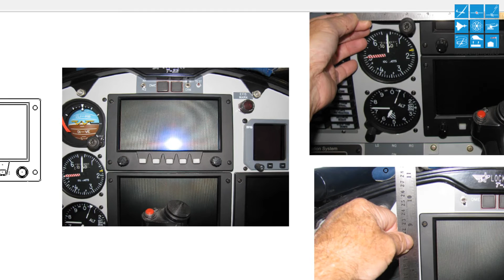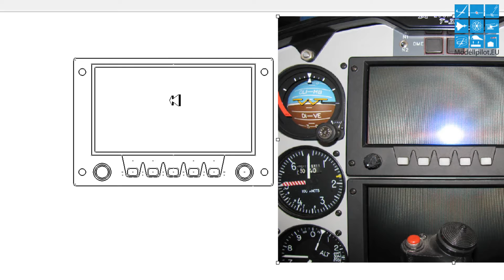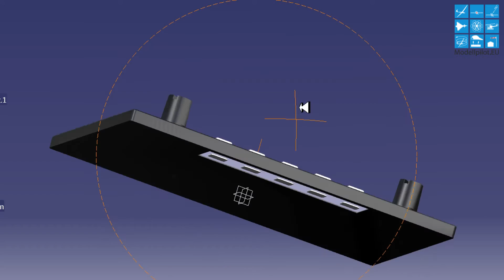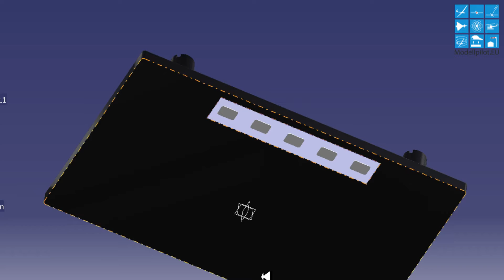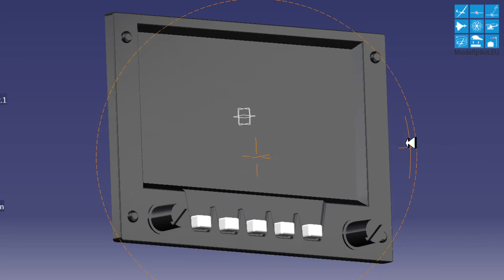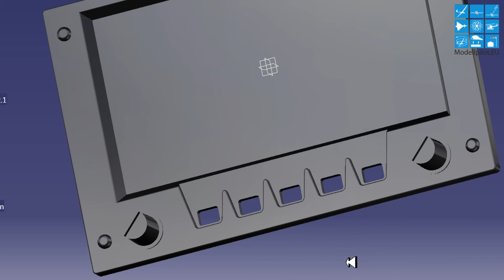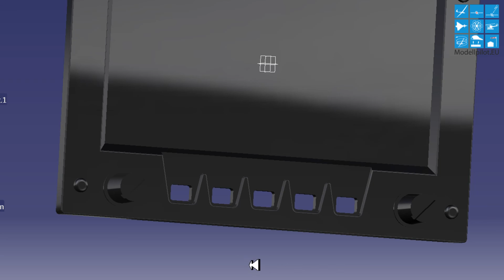ERSTELLEN VON INSTRUMENTEN NAVIGATION BILDSCHIRM - SCALE MODELLBAU MIT 3D-DRUCK VIDEO FACHBEITRAG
Video Fachbeitrag zu Scale Modellbau mit 3D-Druck von Modellpilot.EU. Seit Januar 2015 befasst sich Modellpilot.EU mit dem aktuellen Thema "3D-Druck" und ergänzend für Dich den Fachbeitrag regelmäßig mit neuen Videos. Mit der Unterstützung von McNeel Europe und dem für uns besseren 3D-Programm Rhinoceros "Rhino V5" können wir nun den Fachbeitrag weiterführen und weiterentwickeln.